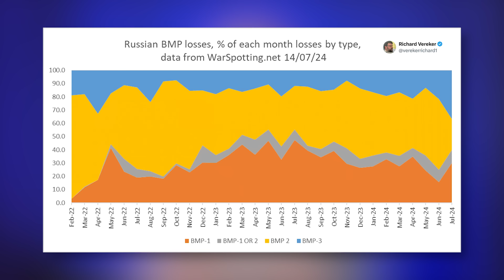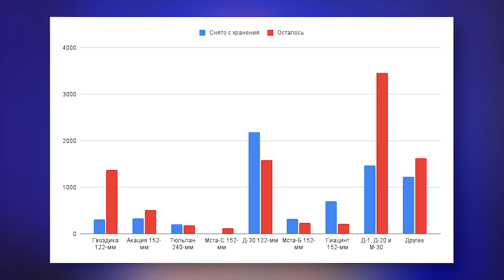Сколько техники РЕАЛЬНО осталось у России? Производство Т-90М и БМП-3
У российской армии скоро закончится вся техника. Такие заголовки можно было увидеть на неделе. Все из-за статьи The Economist, в которой аналитики подсчитали, как скоро российская армия исчерпает все запасы старых танков, БМП и артиллерии. Сегодня я предлагаю посмотреть на эту тему чуть внимательнее и разобраться, действительно ли танков хватит до конца 2025 года или все не так просто.

Огромное спасибо им за отличную работу по анализу российских складов и старой техники.